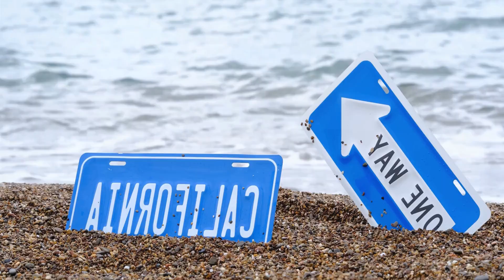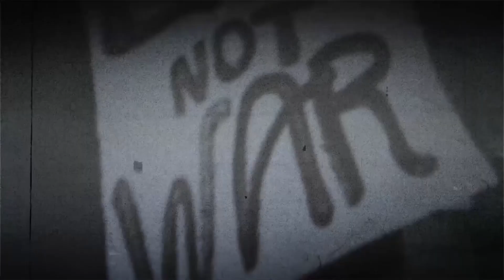Justin Bely - Nzdating, Shawn Mill - All i Have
Deephouse Playlist Mix made with Love by Alice Isabel Youtube Music Channel:
00:00:00  |  01. Justin Bely - Nzdating
00:03:29  |  02. Shawn Mill - All i Have

We have best of tropical deep house music like 'Justin Bely Nzdating' for chillout lounge or any summer day of your life. In this summer mix we have also 'Shawn Mill All i Have', a vocal song extracted from a Mega Hit compilation of vocal deephouse. Even if you run, study, read a book this vocal deephouse bass boosted '' song can make you have very happy devine feeling about life. Theese first four tracks from this summer mix can be best for car music also, on a long ride, in your holiday at the Ibiza beach. The fourth vocal song of the deep chillout playlist mix is '' and have a very sweet vocal and is in tropical deep house music style of 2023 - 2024. Sometimes there are bass boosted or electro house music in the playlist mix.